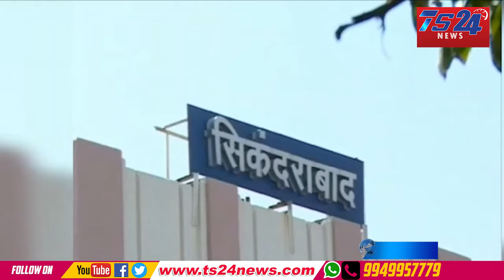TS24 News Secunderabad రైల్వే స్టేషన్ లో 100 ft జాతీయ జెండా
రైల్వే స్టేషన్ లో 100 ft జాతీయ జెండా